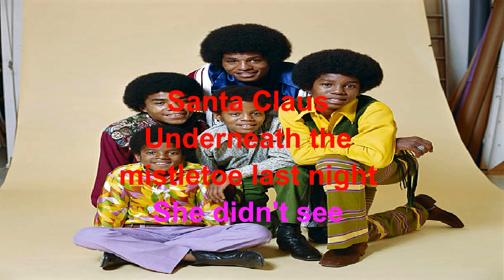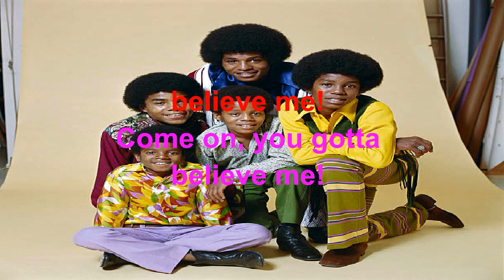I Saw Mommy Kissing Santa Claus Jackson 5 Lyrics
Jackson 5    I Saw Mommy Kissing Santa Claus